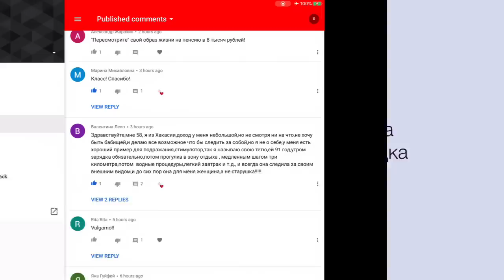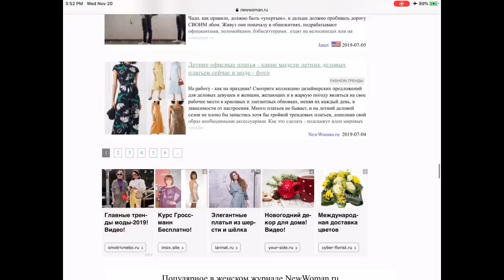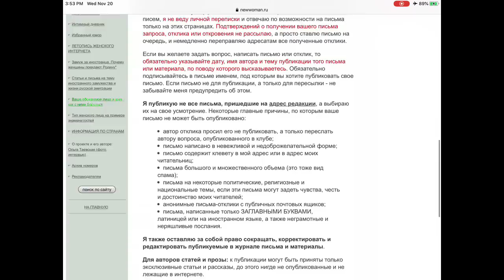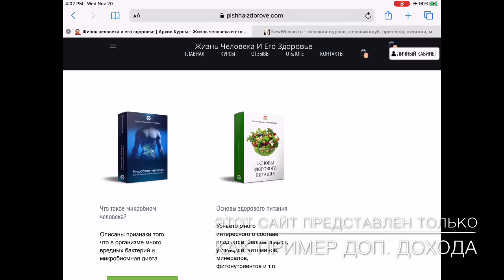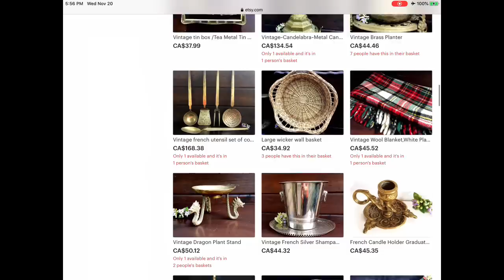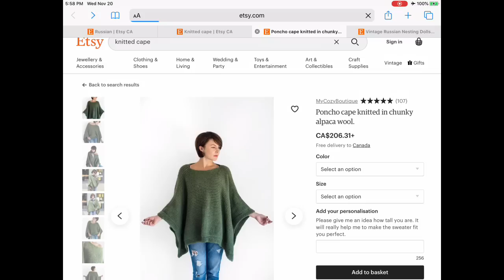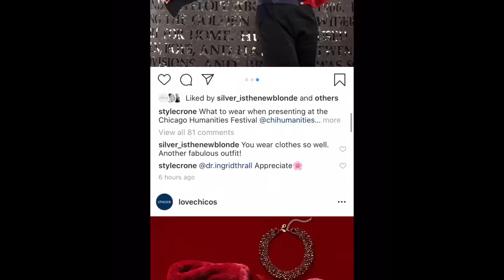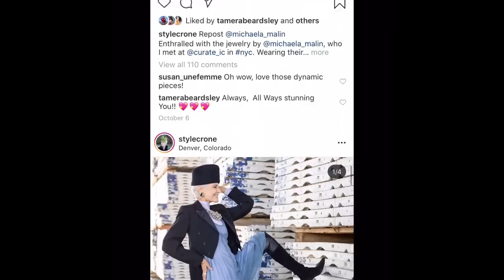Изобретательная пенсионерка: как заработать на более достойную жизнь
После выхода видео «Как стать женщиной без возраста»

было много негативных комментариев на тему маленьких пенсий. В этом видео показано, как можно иметь дополнительный заработок пенсионерам.